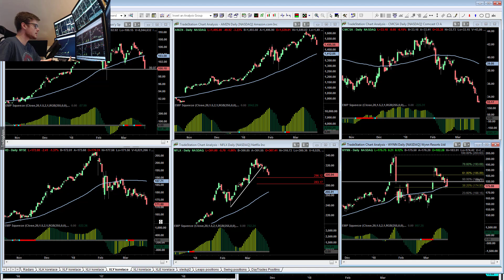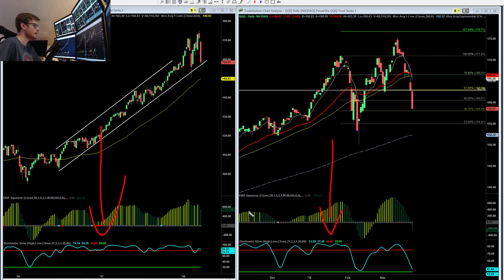Akcie pod silným tlakem! Co se bude dít dál? Na co si dát pozor? | Dominik Kovařík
Začněte s Dominikem spolupracovat. Získejte HODNOTNÉ INFORMACE +eBook průvodce ZDARMA na